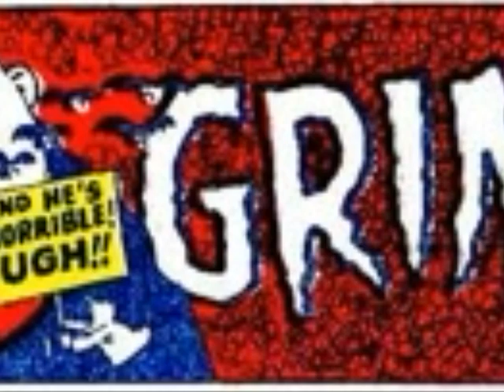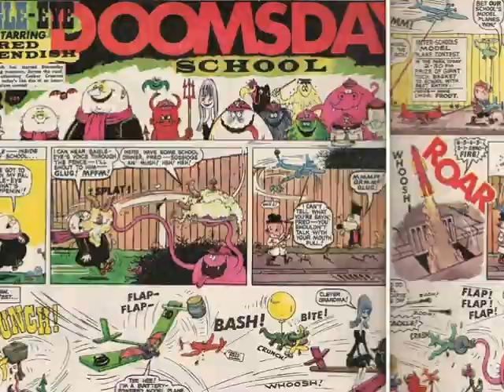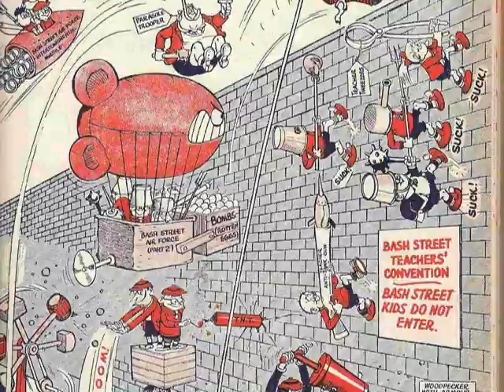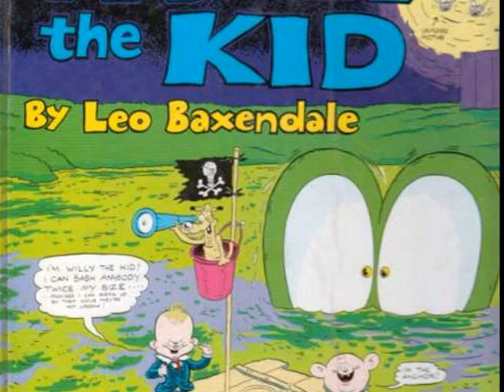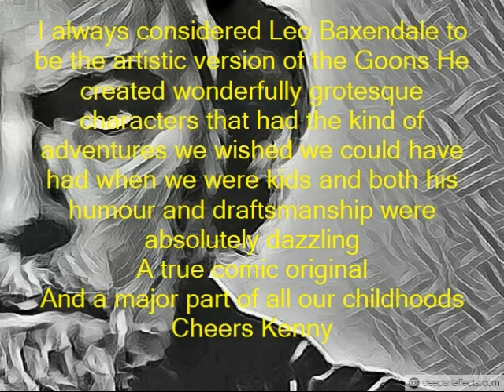Leo Baxendale British comic artist and cartoonist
A musical tribute to one of Britain's finest comic illustrators who passed away this week..Working largely for the Beano and Dandy Baxendales style was completely over the top in both its detail and irreverence..and his surreal approach to his work marked him out in what otherwise would have been average comics..a huge part of everyone childhood who continued to his genius in the Willy the Kid books..try to watch the video on your computers largest screen setting and youll see just how much detail he put into his work..a true comic genius..instantly recognisable and loved by his fans...Cheers Kenny